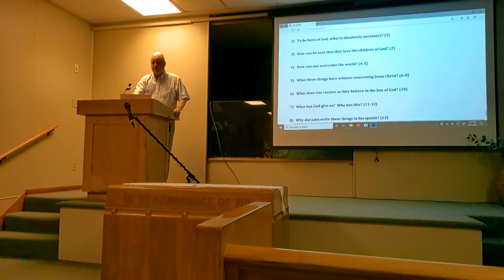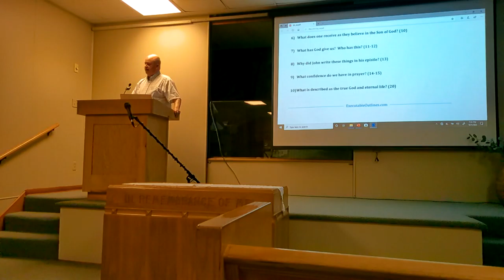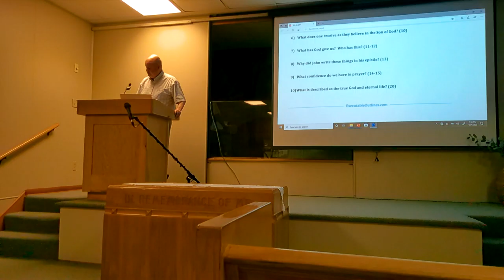Bible Study: 1 John - God is Love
Led by Rick Killen